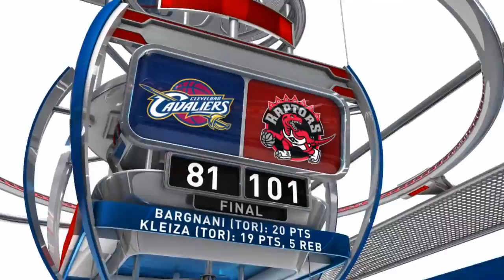NBAハイライト（2010/10/29）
[NBA]10/29試合結果、D.ウェイドが26得点、ヒートが本拠地初勝利ほか
ペイサーズ  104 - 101  ボブキャッツ
キングス  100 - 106  ネッツ
ホークス  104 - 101  ７６ＥＲＳ
キャヴス  81 - 101  ラプターズ
ニックス  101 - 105  セルティクス
サンダー  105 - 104  ピストンズ
マジック  70 - 96  ヒート
バックス  85 - 96  ウルヴズ
ナゲッツ  95 - 101  ホーネッツ
グリズリーズ  91 - 90  マーベリクス
クリッパーズ  91 - 109  ウォリアーズ
レイカーズ  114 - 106  サンズ